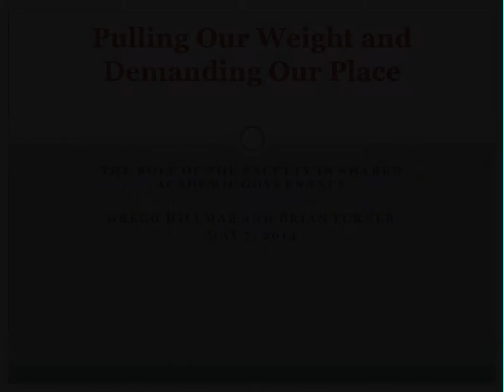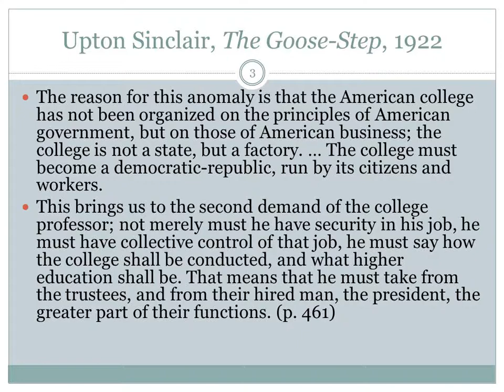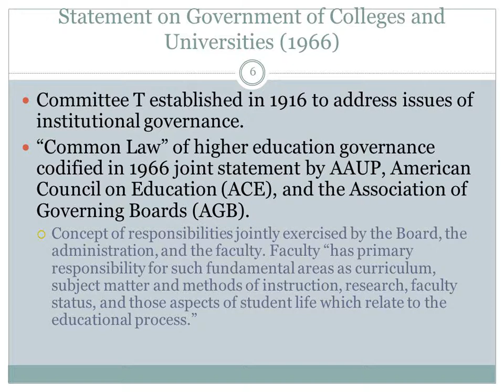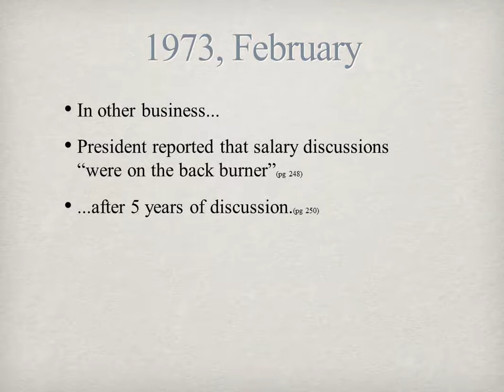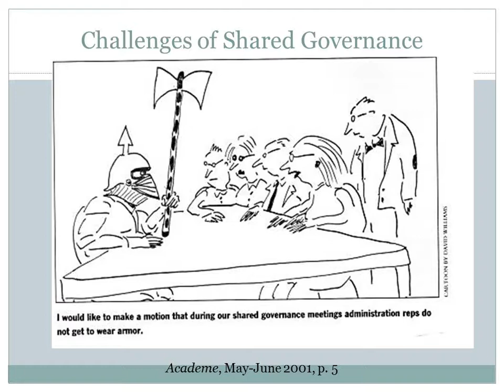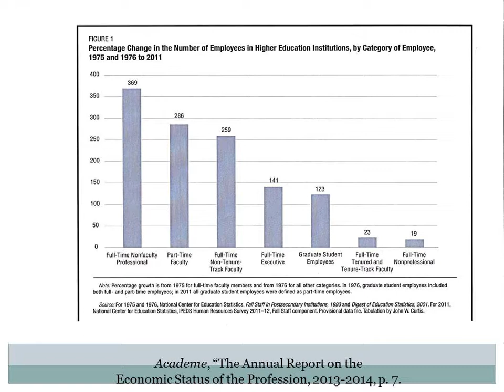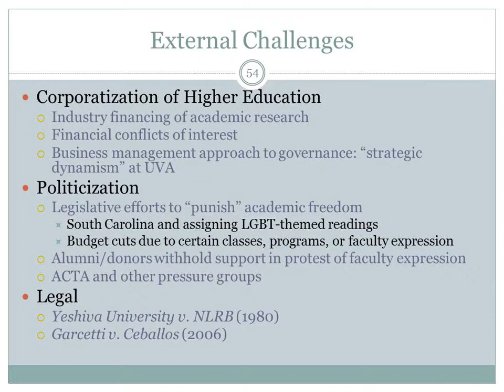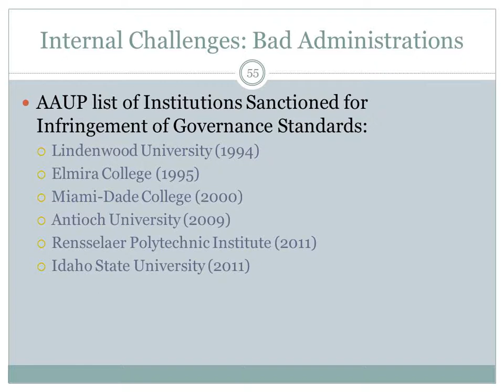Faculty/Staff Luncheon 5/7/2014 - Pulling Our Weight and Demanding Our Place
An audio recording with associated slides of the presentation delivered on May 7, 2014 by professors Gregg Hillmar and Brian Turner.